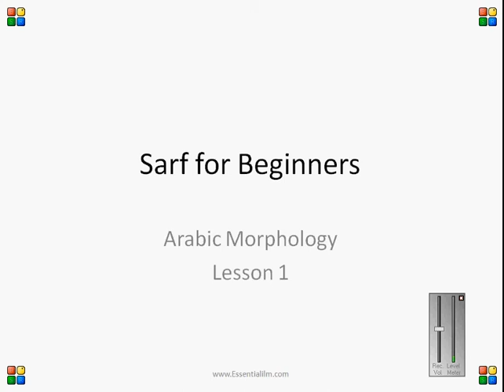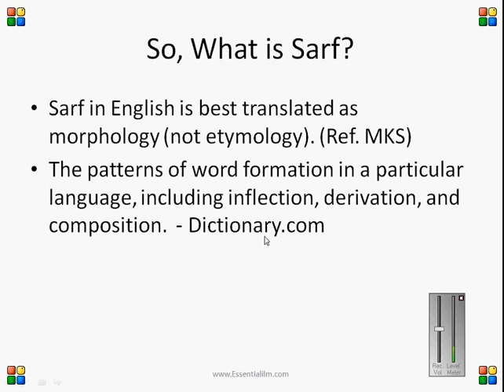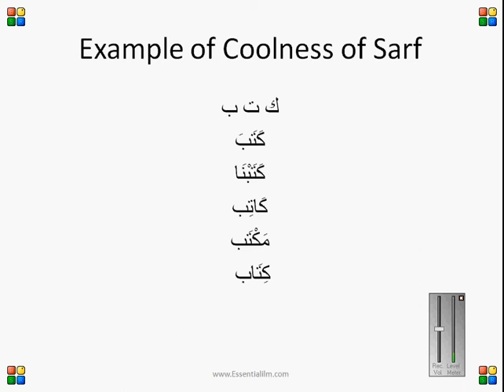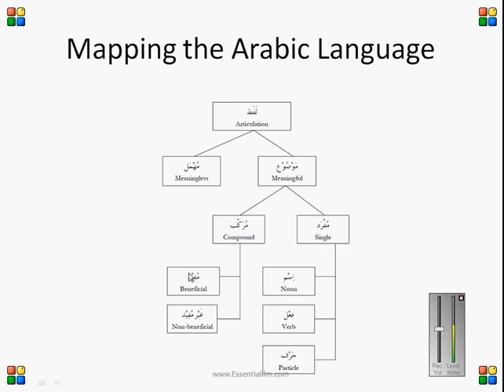Arabic Morphology (Sarf) Lesson 1 - Part 1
Based on "Fundamentals of Classical Arabic"